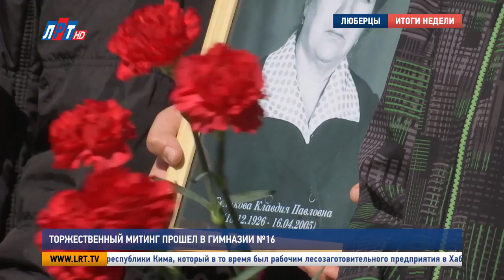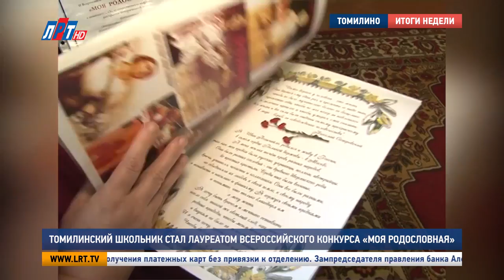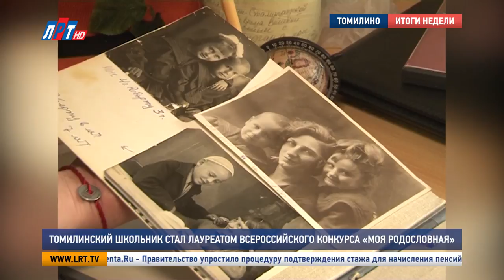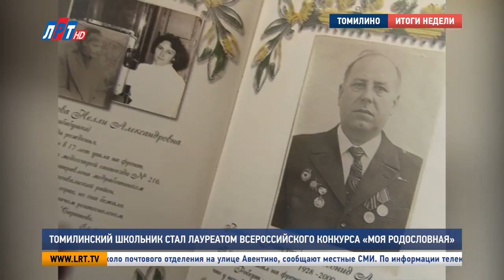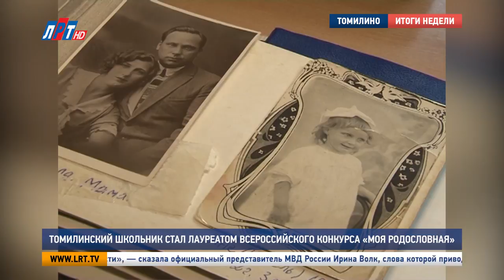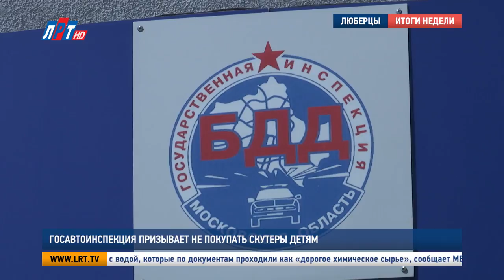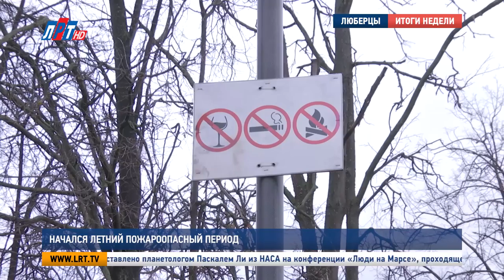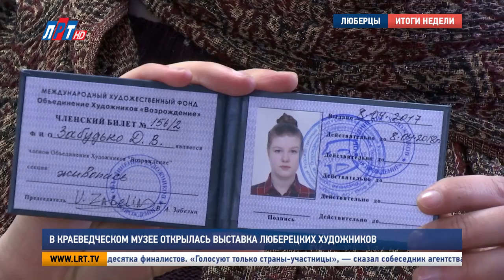Итоги недели от 13 мая 2017 года